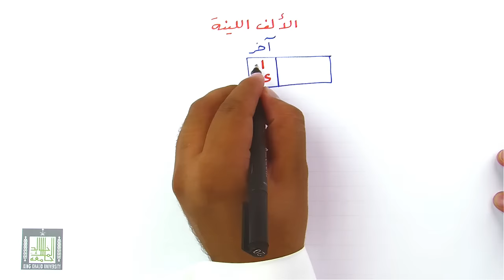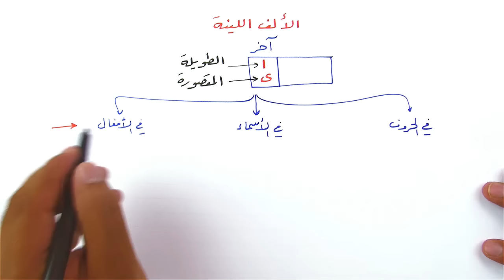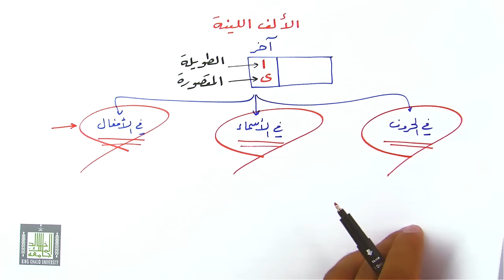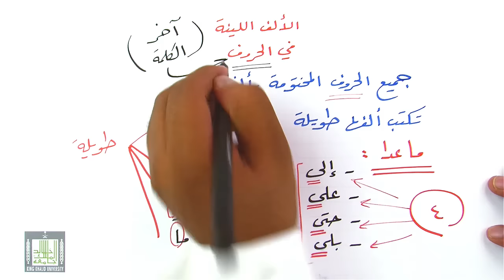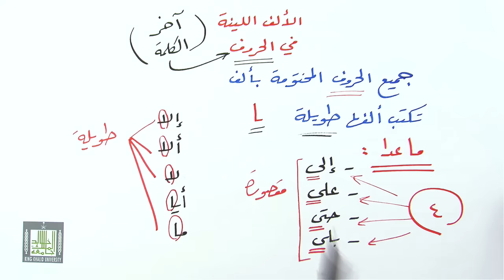الألف اللينة في الحروف